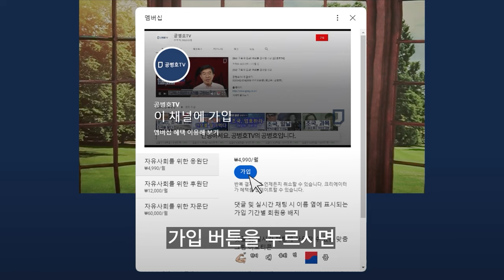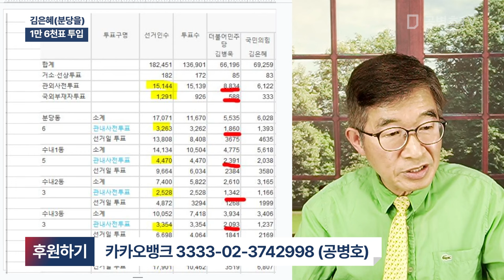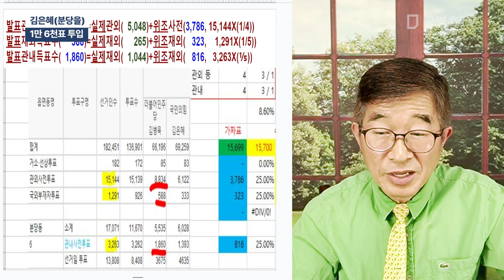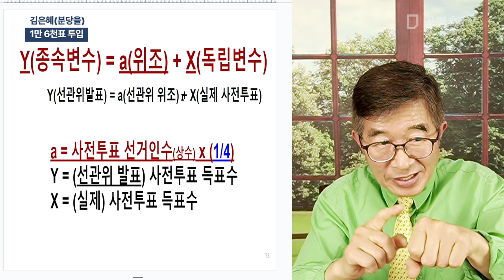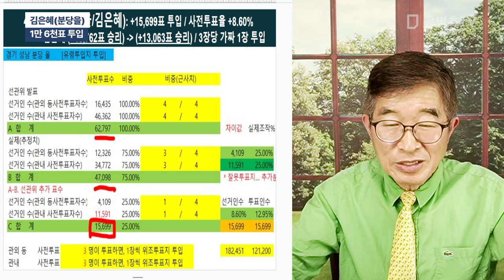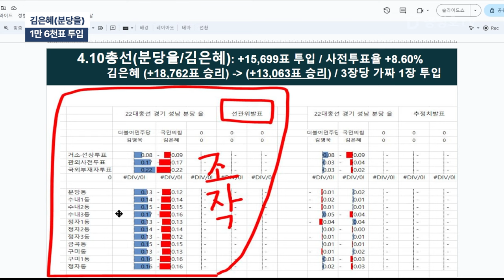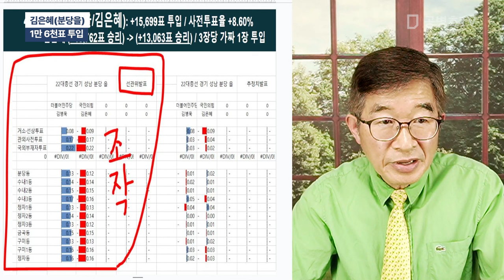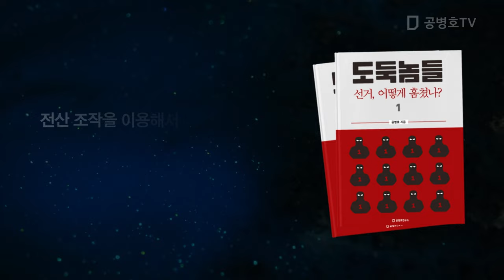김은혜(분당을) / 1만 6천표 투입 [공병호TV]